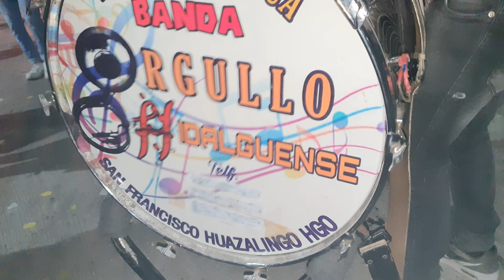San Agustín Metzquititlán, castillo y toritos por la subida del señor de la salud 2024